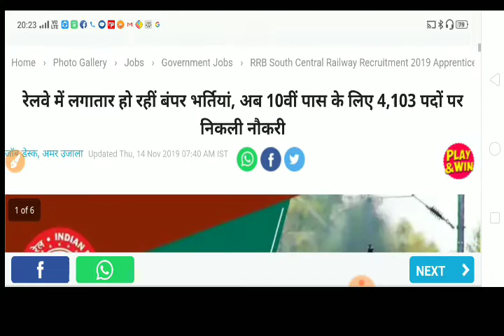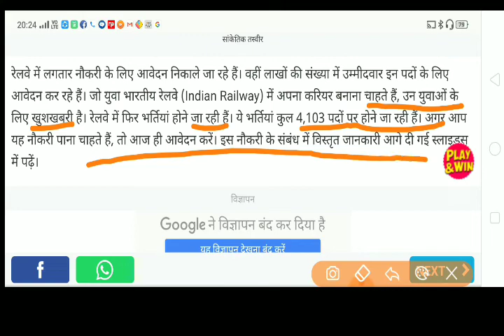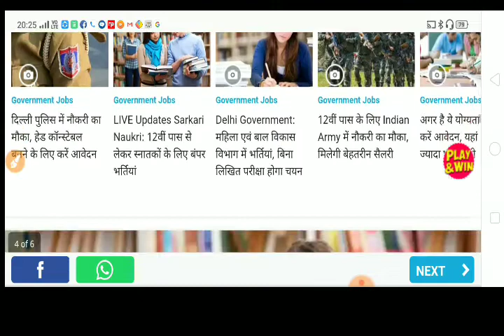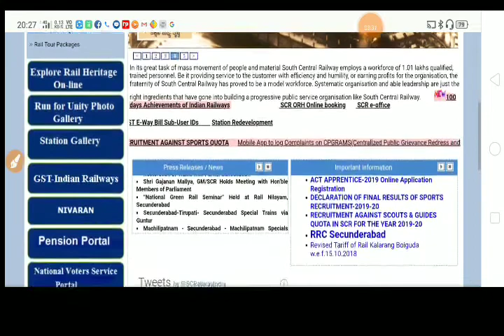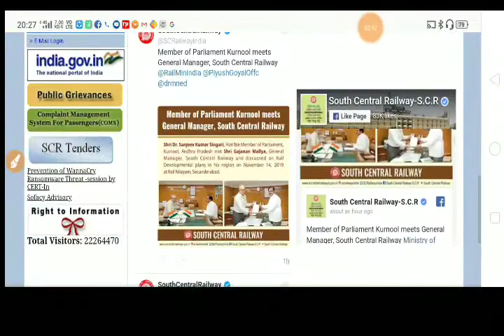रेलवे बंपर भर्ती - 2019-20 South Central Railway vacancy 2019, 10वीं पास के लिए 4,103 पदों